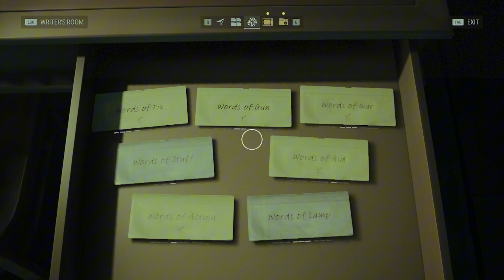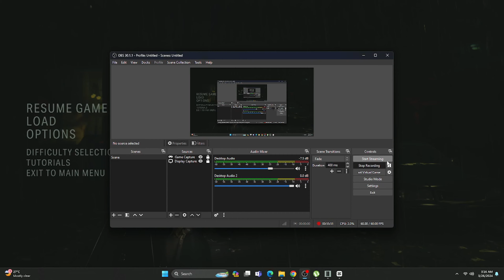Alan Wake 2 Deluxe Edition New Game Plus Full Gameplay Malaysia 4K 60FPS